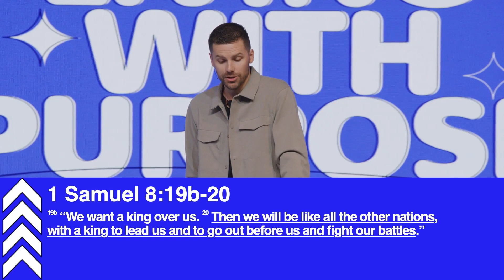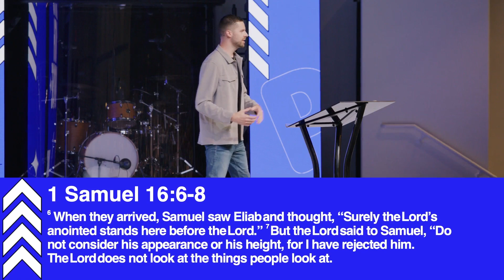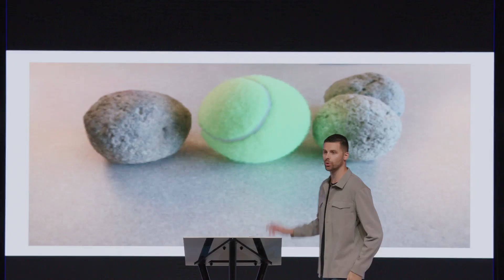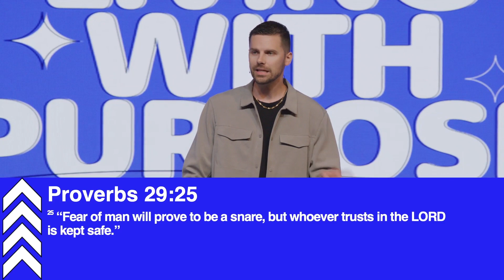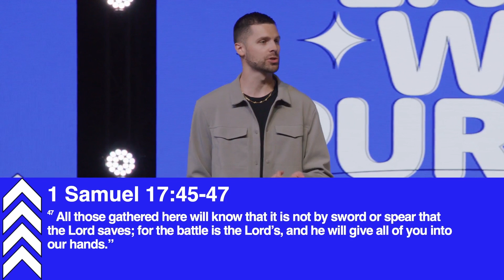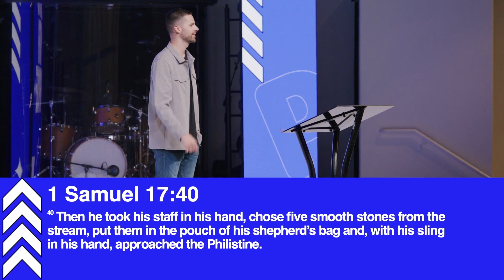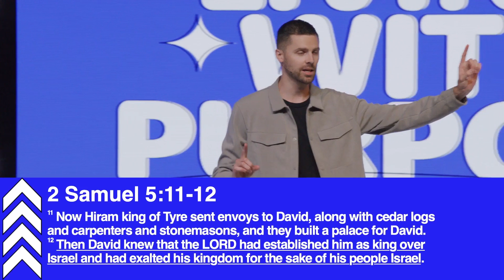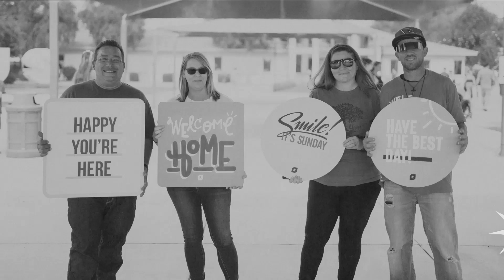Killing Giants | Pastor Caden Metcalf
0:00 Killing Giants
1:00 1 Samuel 8:19b-20
5:00 1 Samuel 16:6-8
6:20 1 Samuel 16:11-13
7:40 1 Samuel 17:8-9,11
8:20 1 Samuel 17:16
10:00 The Giant Of Distraction
13:45 Judges 20:16
15:20 Proverbs 29:25
16:20 1 Samuel 17:32, 37, 45-47
19:00 1 Samuel 17:48-49
19:30 The Giants Of Discontent
20:25 1 Samuel 17:28 & 33
23:45 The Giant Of Identity
27:00 1 Samuel 17:39b
27:35 1 Samuel 17:40
30:30 2 Samuel 5:11-12